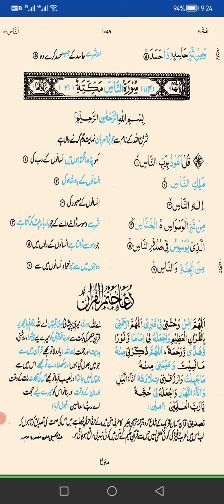surah Al Nas, Surah Al nas with urdu translation, surah al nas with urdu meaning